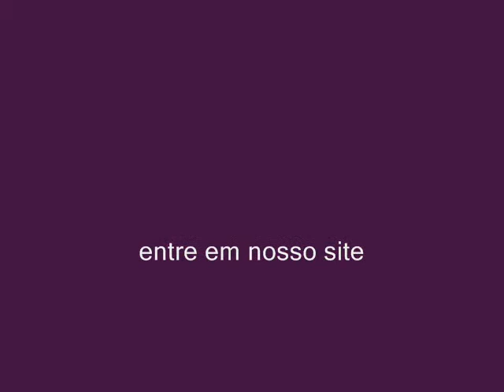revestimento e acabamento Quartzo pintor em goiania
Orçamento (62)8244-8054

A The Flash Revestimentos  traz uma linha completa de revestimentos texturizados que atende aos mais altos padrões de decoração, bom gosto e durabilidade, permitindo efeitos, cores e modelos inovadores os quais irá valorizar e harmonizar cada espaço de seu ambiente.
Quartzo
. Lavável;
. Atóxico;
. Não mofa;
. Resistência contra atritos;
. Rápida aplicação;
. Baixo peso ( 6Kg por m2 ) - Quartzo;
. Hidrorepelente;
TEMOS EXPERIENCIA EM REFORMAS DE QUALQUER PORTE.GRAFIATO,TEXTURA,TINTA EPOXI,
TINTA PARA PISOS,E MUITO MAIS
atendemos todo o Goias

Abadia de Goiás
Abadiânia
Acreúna
Adelândia
Água Fria de Goiás
Água Limpa
Águas Lindas de Goiás
Alexânia
Aloândia
Alto Horizonte
Alto Paraíso de Goiás
Alvorada do Norte
Amaralina
Americano do Brasil
Amorinópolis
Anápolis
Anhanguera
Anicuns
Aparecida de Goiânia
Aparecida do Rio Doce
Aporé
Araçu
Aragarças
Aragoiânia
Araguapaz
Arenópolis
Aruanã
Aurilândia
Avelinópolis
[editar]B
Baliza
Barro Alto
Bela Vista de Goiás
Bom Jardim de Goiás
Bom Jesus de Goiás
Bonfinópolis
Bonópolis
Brazabrantes
Britânia
Buriti Alegre
Buriti de Goiás
Buritinópolis
[editar]C
Cabeceiras
Cachoeira Alta
Cachoeira de Goiás
Cachoeira Dourada
Caçu
Caiapônia
Caldas Novas
Caldazinha
Campestre de Goiás
Campinaçu
Campinorte
Campo Alegre de Goiás
Campo Limpo de Goiás
Campos Belos
Campos Verdes
Carmo do Rio Verde
Castelândia
Catalão
Caturaí
Cavalcante
Ceres
Cezarina
Chapadão do Céu
Cidade Ocidental
Cocalzinho de Goiás
Colinas do Sul
Córrego do Ouro
Corumbá de Goiás
Corumbaíba
Cristalina
Cristianópolis
Crixás
Cromínia
Cumari
[editar]D
Damianópolis
Damolândia
Davinópolis
Diorama
Divinópolis de Goiás
Doverlândia
[editar]E
Edealina
Edéia
Estrela do Norte
[editar]F
Faina
Fazenda Nova
Firminópolis
Flores de Goiás
Formosa
Formoso
[editar]G
Gameleira de Goiás
Goianápolis
Goiandira
Goianésia
Goiânia
Goianira
Goiás
Goiatuba
Gouvelândia
Guapó
Guaraíta
Guarani de Goiás
Guarinos
[editar]H
Heitoraí
Hidrolândia
Hidrolina
[editar]I
Iaciara
Inaciolândia
Indiara
Inhumas
Ipameri
Ipiranga de Goiás
Iporá
Israelândia
Itaberaí
Itaguari
Itaguaru
Itajá
Itapaci
Itapirapuã
Itapuranga
Itarumã
Itauçu
Itumbiara
Ivolândia
[editar]J
Jandaia
Jaraguá
Jataí
Jaupaci
Jesúpolis
Joviânia
Jussara
[editar]L
Lagoa Santa
Leopoldo de Bulhões
Luziânia
[editar]M
Mairipotaba
Mambaí
Mara Rosa
Marzagão
Matrinchã
Maurilândia
Mimoso de Goiás
Minaçu
Mineiros
Moiporá
Monte Alegre de Goiás
Montes Claros de Goiás
Montividiu
Montividiu do Norte
Morrinhos
Morro Agudo de Goiás
Mossâmedes
Mozarlândia
Mundo Novo
Mutunópolis
[editar]N
Nazário
Nerópolis
Niquelândia
Nova América
Nova Aurora
Nova Crixás
Nova Glória
Nova Iguaçu de Goiás
Nova Roma
Nova Veneza
Novo Brasil
Novo Gama
Novo Planalto
[editar]O
Orizona
Ouro Verde de Goiás
Ouvidor
[editar]P
Padre Bernardo
Palestina de Goiás
Palmeiras de Goiás
Palmelo
Palminópolis
Panamá
Paranaiguara
Paraúna
Perolândia
Petrolina de Goiás
Pilar de Goiás
Piracanjuba
Piranhas
Pirenópolis
Pires do Rio
Planaltina
Pontalina
Porangatu
Porteirão
Portelândia
Posse
Professor Jamil
[editar]Q
Quirinópolis
[editar]R
Rialma
Rianápolis
Rio Quente
Rio Verde
Rubiataba
[editar]S
Sanclerlândia
Santa Bárbara de Goiás
Santa Cruz de Goiás
Santa Fé de Goiás
Santa Helena de Goiás
Santa Isabel
Santa Rita do Araguaia
Santa Rita do Novo Destino
Santa Rosa de Goiás
Santa Tereza de Goiás
Santa Terezinha de Goiás
Santo Antônio da Barra
Santo Antônio de Goiás
Santo Antônio do Descoberto
São Domingos
São Francisco de Goiás
São João da Paraúna
São João d'Aliança
São Luís de Montes Belos
São Luís do Norte
São Miguel do Araguaia
São Miguel do Passa Quatro
São Patrício
São Simão
Senador Canedo
Serranópolis
Silvânia
Simolândia
Sítio d'Abadia
[editar]T
Taquaral de Goiás
Teresina de Goiás
Terezópolis de Goiás
Três Ranchos
Trindade
Trombas
Turvânia
Turvelândia
[editar]U
Uirapuru
Uruaçu
Uruana
Urutaí
[editar]V
Valparaíso de Goiás
Varjão
Vianópolis
Vicentinópolis
Vila Boa
Vila Propício nknç